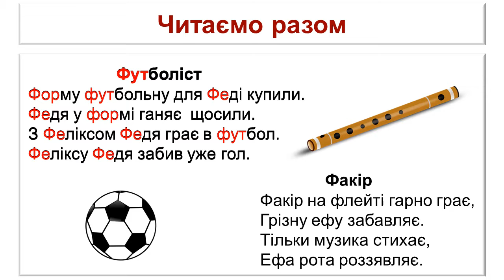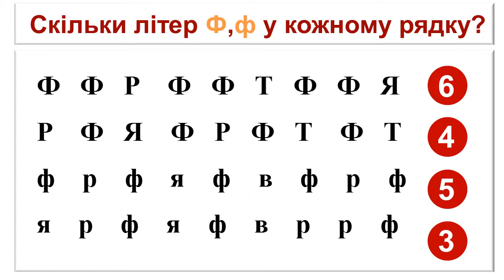«Українська мова. Буквар» підручник для 1 класу. Літера Фф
Автор: Цепова І.В.